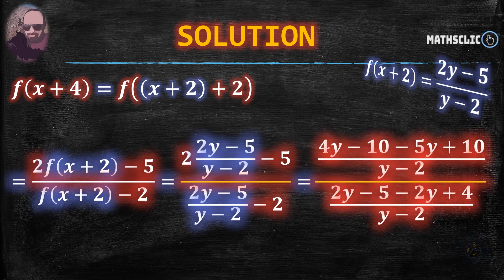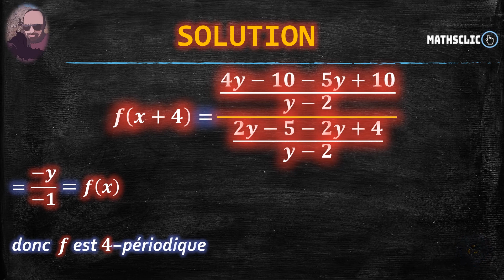🔴MATHSCLIC EXERCICE | PÉRIODICITÉ D'UNE APPLICATION À PARTIR D'UNE ÉQUATION FONCTIONNELLE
👉★Exercice d'analyse sur l'obtention de la périodicité d'une application à partir d'une équation fonctionnelle.